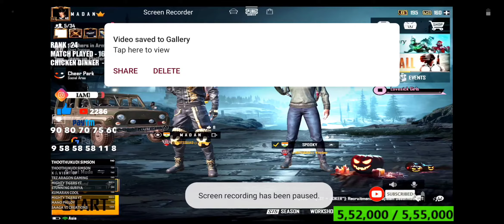Madan telling spooky how to prepare world's best coffee